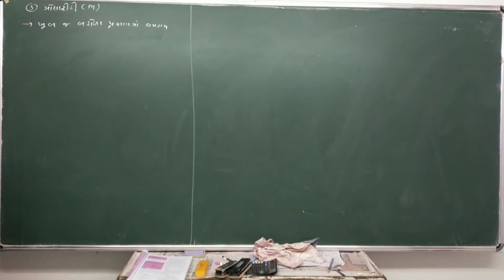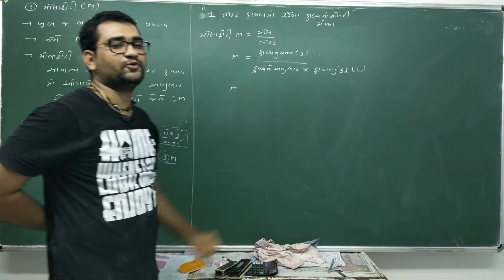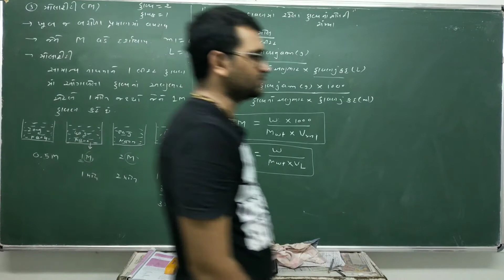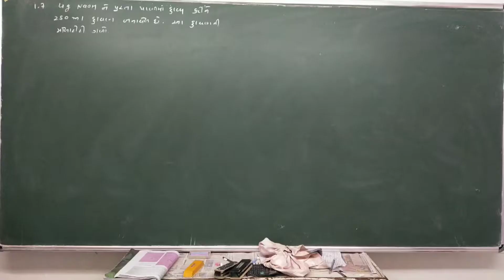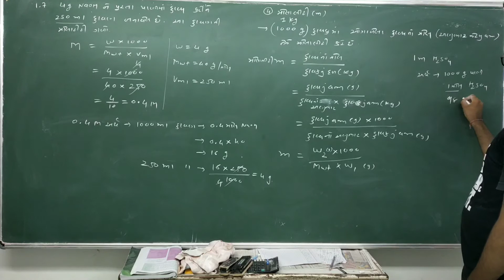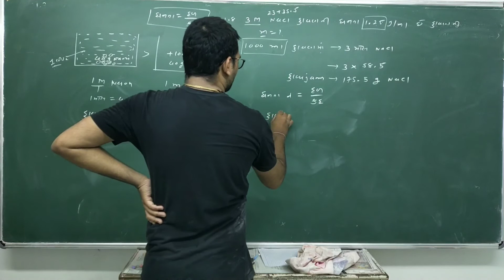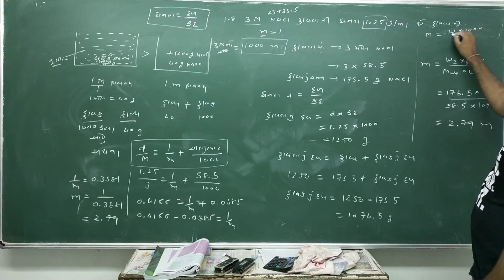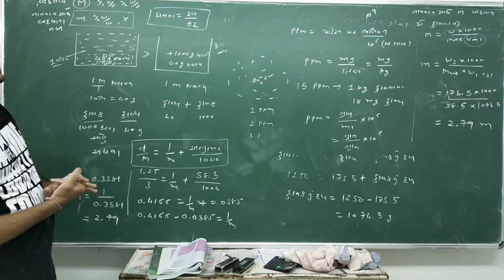11 NCERT CHEMISTRY CH 1 BASIC CONCEPT OF CHEMISTRY LECTURE 18/ MOLARITY / MOLALITY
MOLARITY / MOLALITY